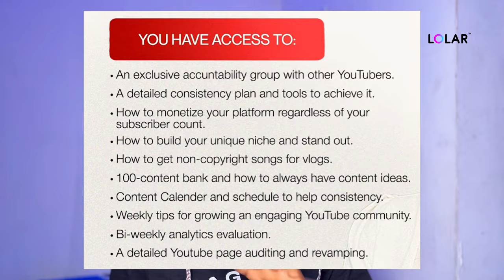LIFE UPDATE: MOVING TO A NEW CITY | LIFE POST SCHOOL + NEW JOB + HOUSE HUNTING IN LAGOS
Hey Loved Ones🥰🥰🥰

It’s been a whileeeee!
Here is a video to briefly catch up on all I have been up to since graduation and since the year began.

Enough about me, how have you been? Share with me in the comment section, I’ll be there waiting for YOU.🥰🥰☺️

I cant wait to share with you all the detailed vlogs i have kept specifically for you despite my full phone’s storage.🤭